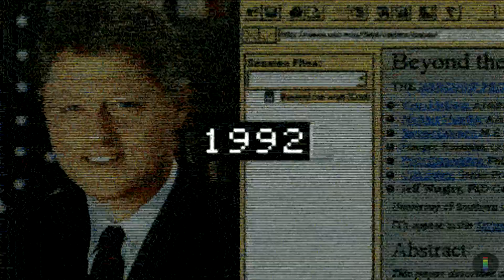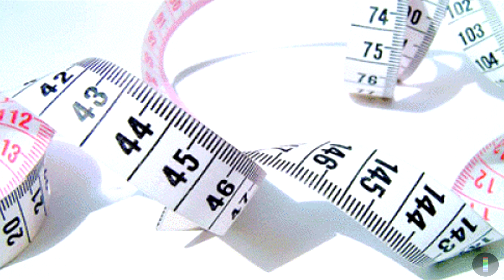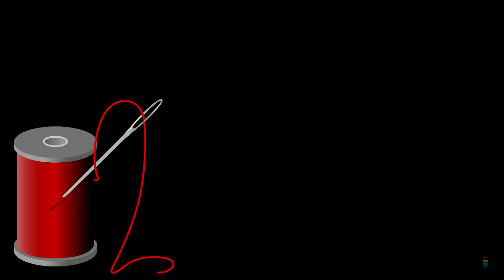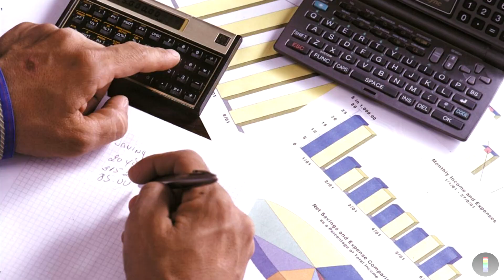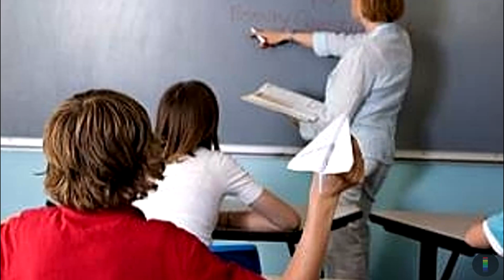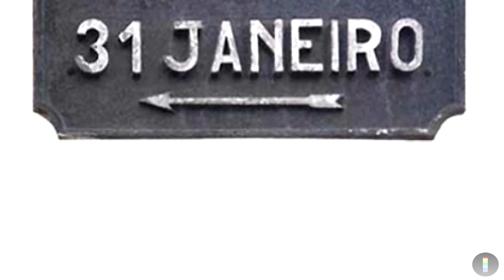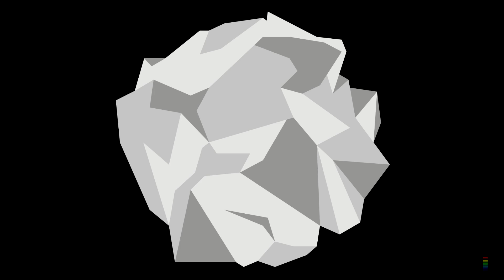Dalpizzol - Retrospectiva de Casamento Narrada com Humor Monica e Adilson